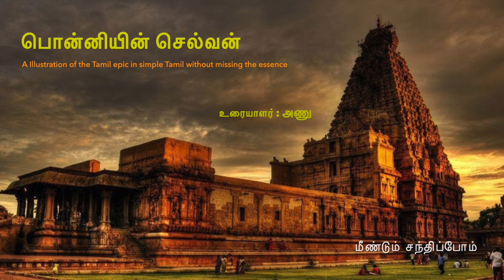Ponniyin Selvan |Part -2 Chapter 43 by Anu Prema